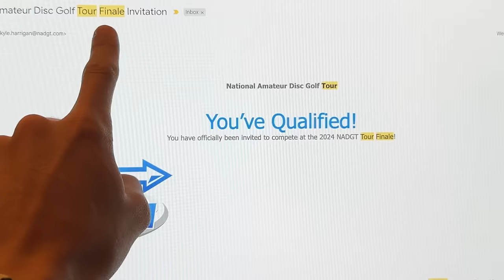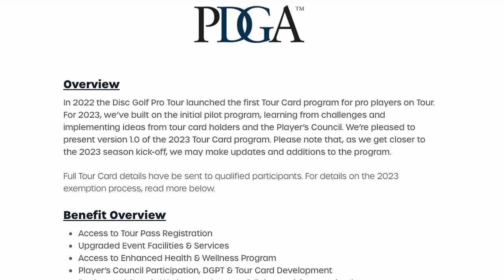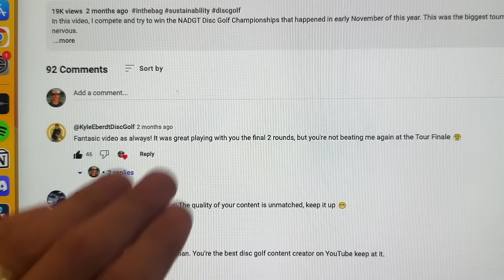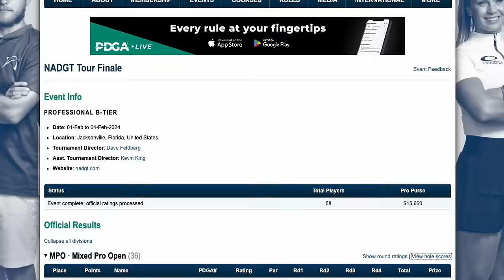I Became a Professional Disc Golfer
Snag a J-Milly Inner Core here 🥏👀

I can't believe that I am "technically" a professional disc golfer now. This video honestly lit a fire in me that I didn't know I had. Is the Pro Tour in my future???

A million bajillion thanks to my Lord and Savior Jesus Christ, my wife, @ArmoryDiscGolf , and all 45,400 of you guys who watch my videos when I actually post them. I'm more and more grateful everyday that you guys are enabling me to follow my dreams.

Also, shoutout @KyleEberdtDiscGolf , my nemesis. He's actually a huge homie for letting me lowkey flame him in the video. Go check him out!